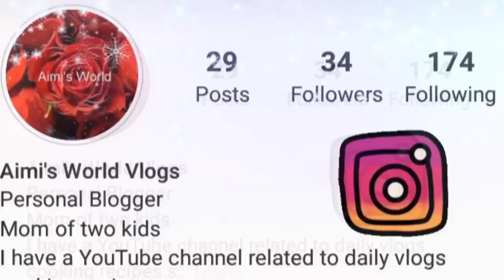Restaurant Style Foil Chicken Recipe || Steamed Chicken n Veggies Recipe 🍗😋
Restaurant Style Foil Chicken Recipe
Steamed Chicken n Veggies Recipe

AllahHafiz